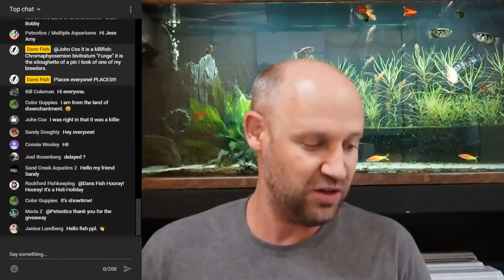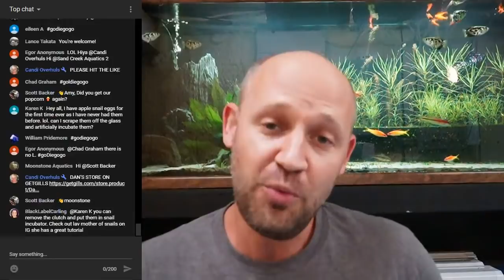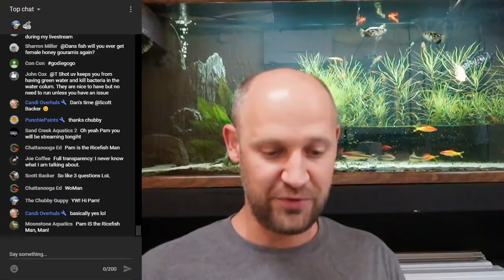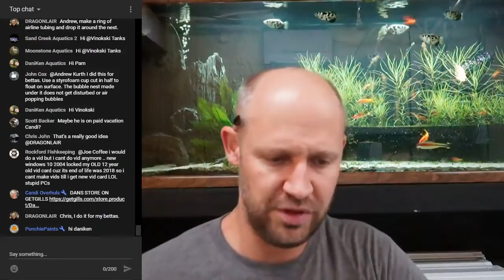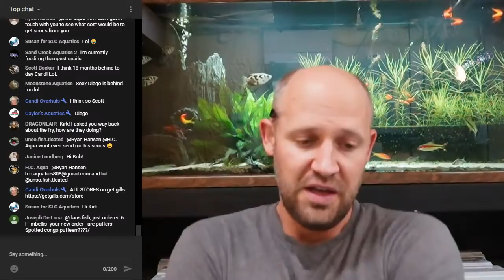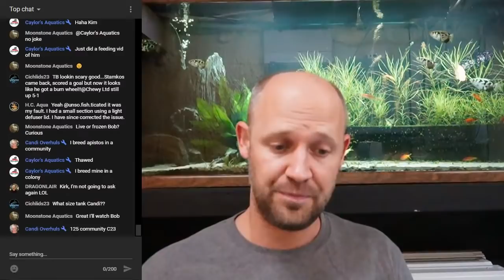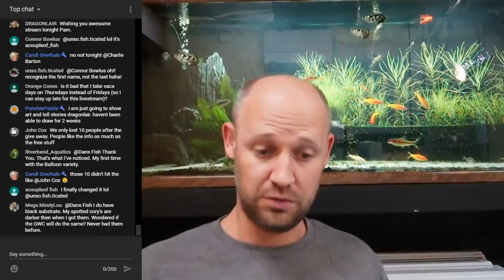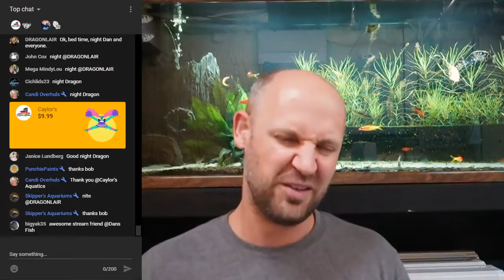Mystery Plant Pack Giveaway from Petsotics - Livestream #139